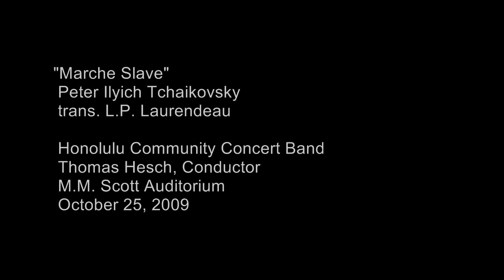Marche Slave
Honolulu Community Concert Band
Thomas Hesch, Conductor
M.M. Scott Auditorium, McKinley High School